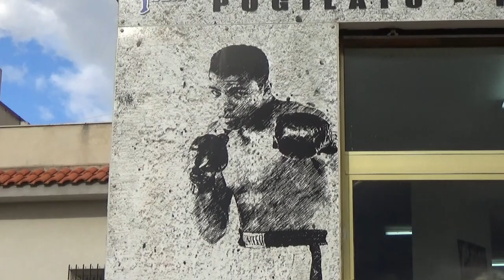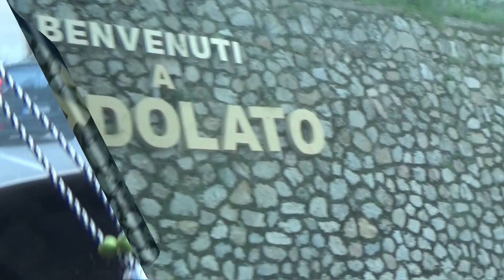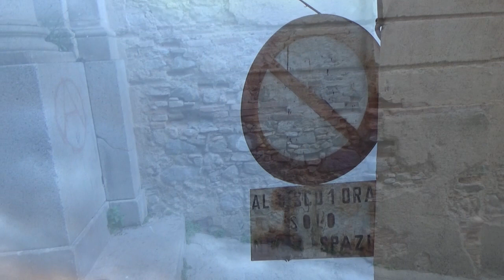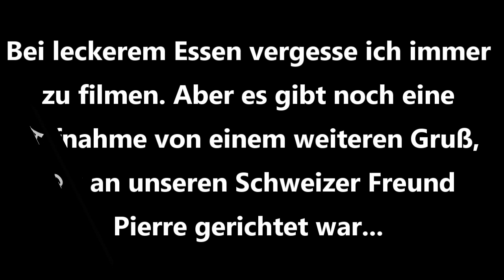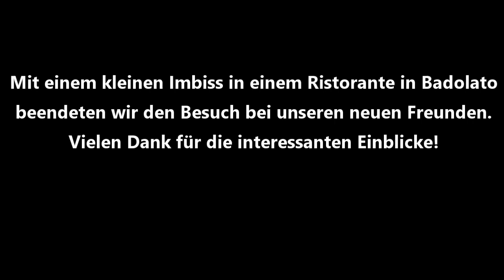BADOLATO - ein Ort, den kaum jemand kennt.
Über YouTube lernt man sich kennen.
Eine Zuschauerin unserer Videos lud uns spontan nach Badolato ein.
Ein Gebirgsdorf in Kalabrien, das fast ausgestorben war.
Aber es findet sich wieder Leben ein...

Ansprechpartnerin für Interessenten:
Brigitte Paringer (Heilpraktikerin & Lebensreisebegleiterin),